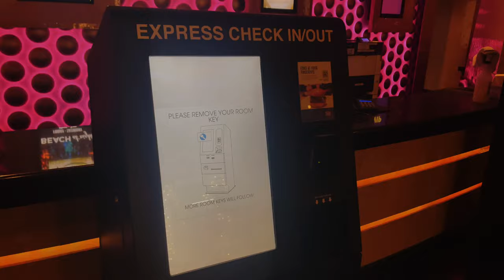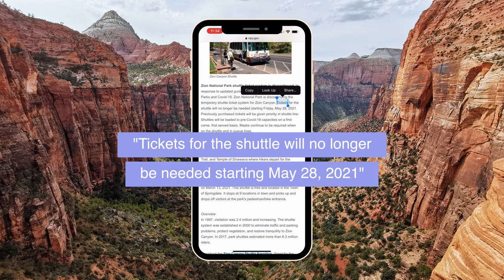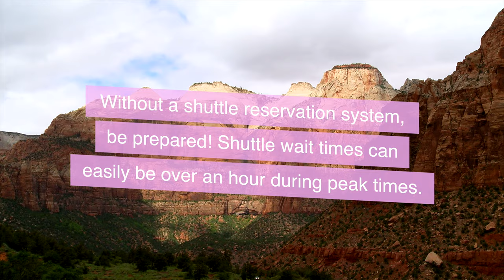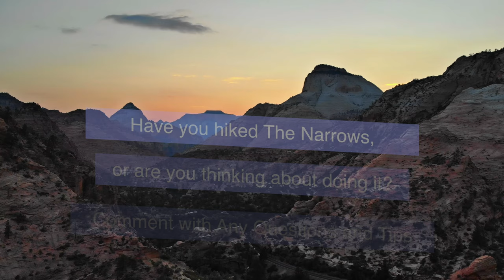The Narrows in Zion National Park | Beginners Guide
We made our way to Zion National Park, with one mission in mind: Hike The Narrows, which is Zion's most popular trail! It's been a dream of mine to do this hike, and it was incredible, but I also felt it has a lot of hype attached to it. Join me on my very first travel vlog where I show you my route, how I prepared, and giving all the info on how to hike the Narrows (along with sharing all of my mistakes--like missing my first shuttle reservation!)

Have you hiked The Narrows? Are you thinking about hiking it? Share your experience or your questions in the comments!

Pair of Hiking Sticks
Dry Bags
Waterproof Pouch for Phone
Nike Trail Running Shoe
Camelbak (water) Backpack
Columbia Hiking Boots

Stock Footage: Envato Elements